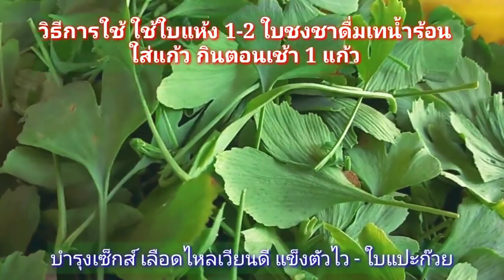กินใบเดียวโจ ใบแห้งชงชาเพียงวันละ2ใบรู้ผล โจฮักนะสารคาม EP.609